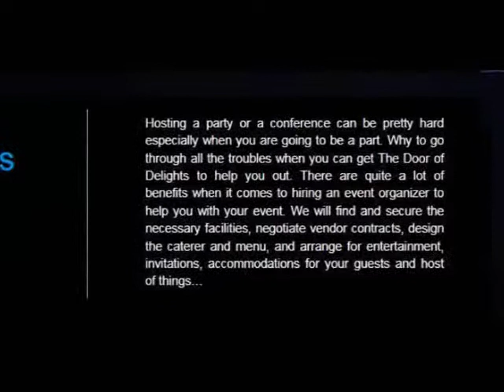The Door of Delights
Making your special moment an unforgettable moments, we at The Door of Delights provide personalized and innovative wedding services.The Door of Delights is one of the most trusted and respected wedding planners in the country that provide complete wedding solutions.Dreaming of a traditional wedding or victorian (Western) wedding,we ensure you to turn your dream wedding into a reality.Embark on a ...new journey together in style and leave all your worries behind.The Door of Delights Wedding Planner services include Wedding preparation, Bridal services (Beautician),Flower decoration,Wedding Photo & video session,Music (orkestra-Band-personalized DJ),Catering services (Veg & Non-Veg),Car rentals,Flight bookings & Hotel booking, for more details Pls Call us on . or mail us on

We provide wedding packages that are devised to suit the budget and the requirements of the individuals. Moreover, certain wedding packages can be customized to accommodate the individual needs of the clients.

Hosting a party or a conference can be pretty hard especially when you are going to be a part. Why to go through all the troubles when you can get The Door of Delights to help you out. There are quite a lot of benefits when it comes to hiring an event organizer to help you with your event. We will find and secure the necessary facilities, negotiate vendor contracts, design the caterer and menu, and arrange for entertainment, invitations, accommodations for your guests and host of things...

In Event managements programs The Door of Delights can also give you the good tips on how to manage the crowd and will give you ideas on your existing plans on how to make the event a huge success, so sit back and enjoy as The Door of Delights takes care of the rest.
We are young and vibrant group ready to meet your heart's desire on time without compromising on the traditional values. "EVER CHERISHED MEMORIES"